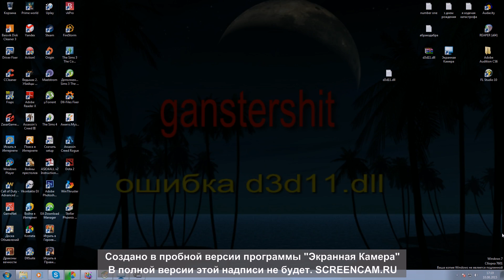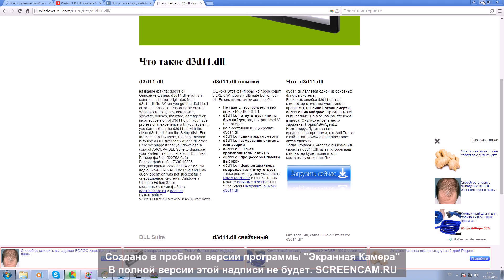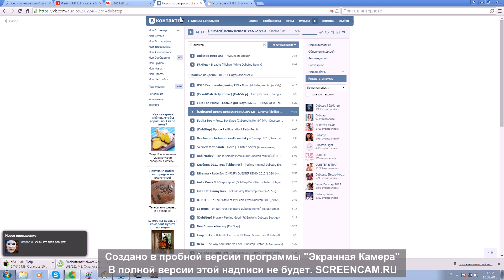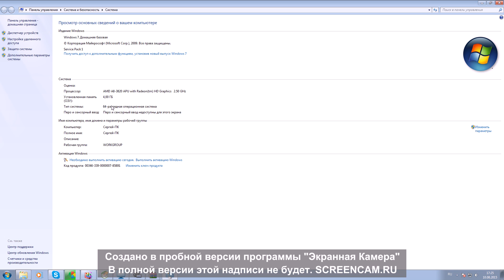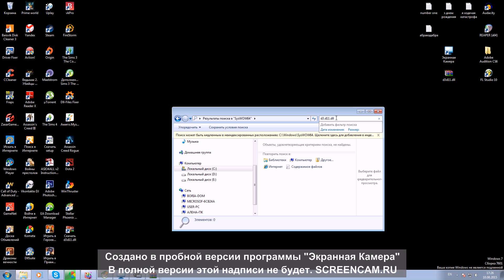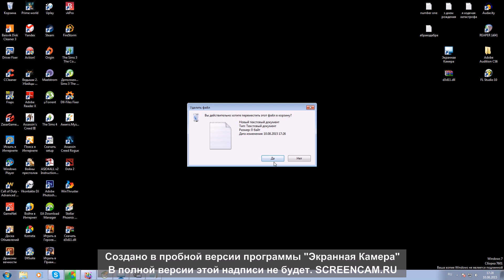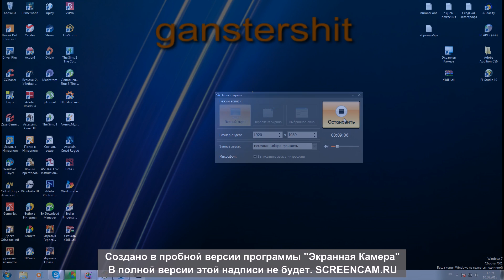ошибка d3d11.dll. устраняем здесь